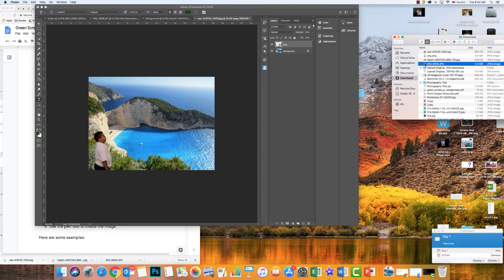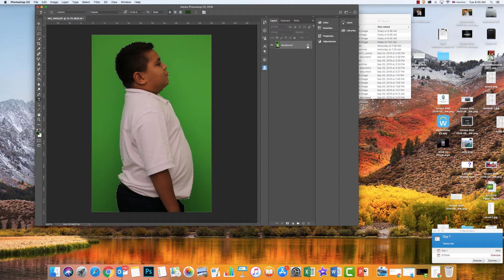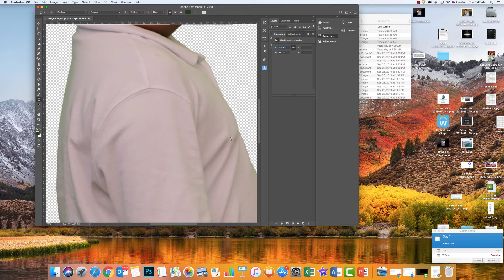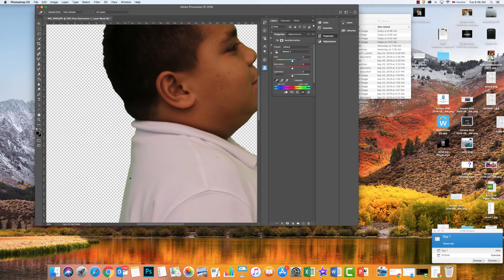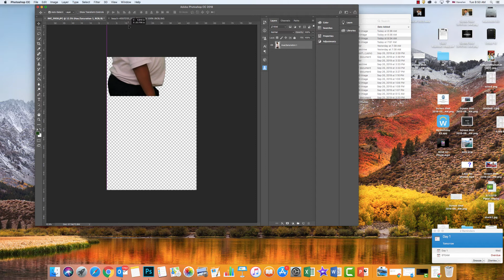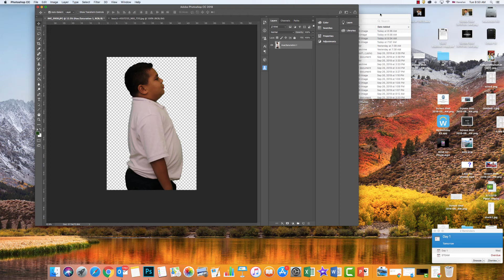Remove Green Screen in Photoshop